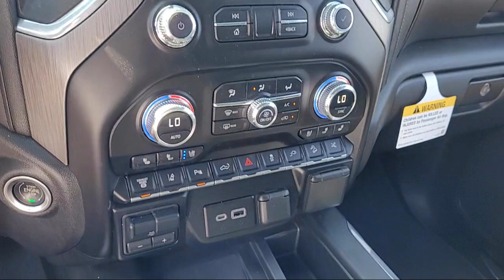2023 GMC Sierra 2500HD Denali Crew Cab Sacramento Roseville Elk Grove Folsom Stockton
2023 GMC Sierra 2500HD Denali Crew Cab Stock Number: P98476 Vin:1GT49REY8PF170897.
Future Ford
650 Automall Drive